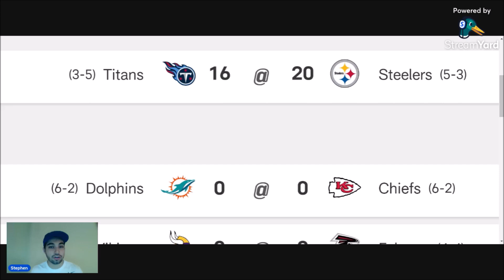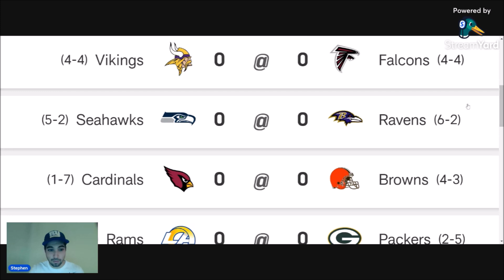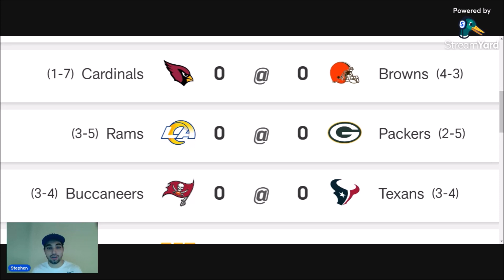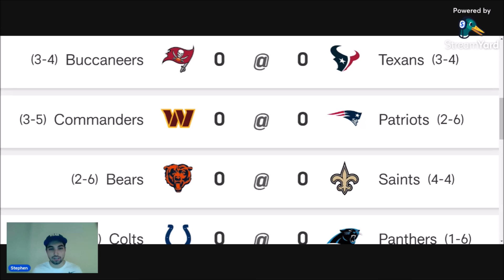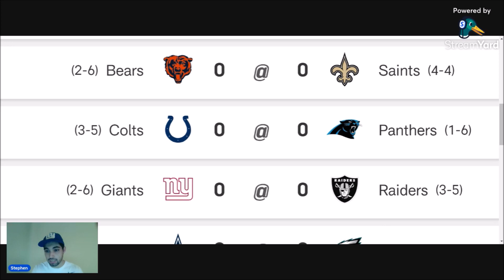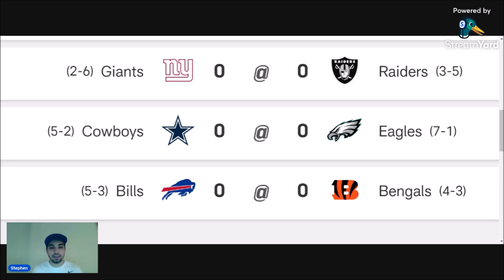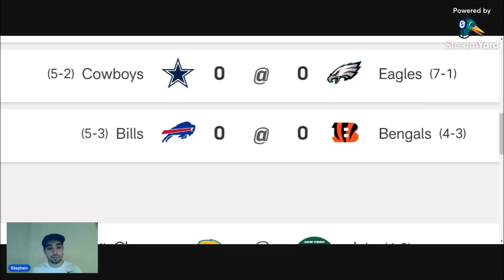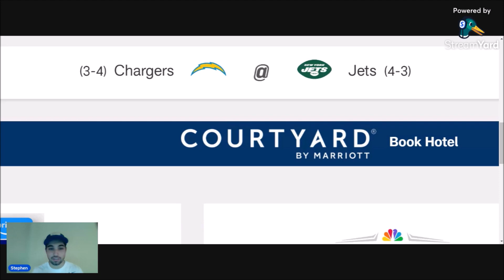NFL Week 9 Predictions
Stephen discusses his NFL Week 9 predictions.